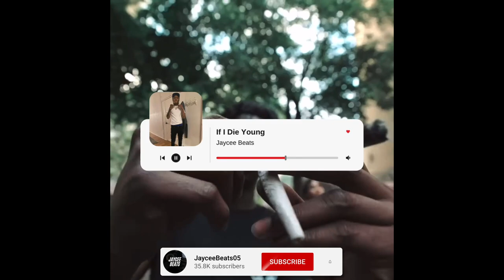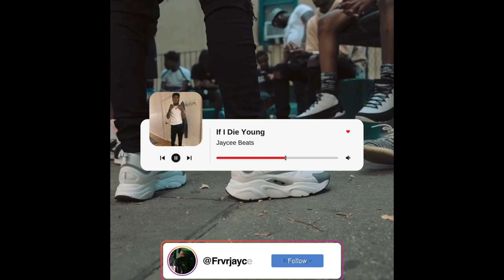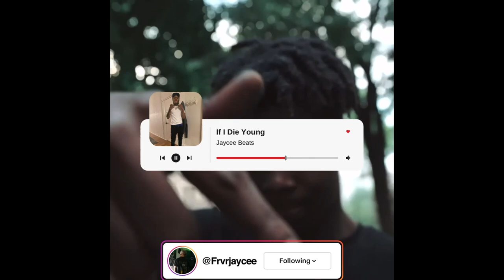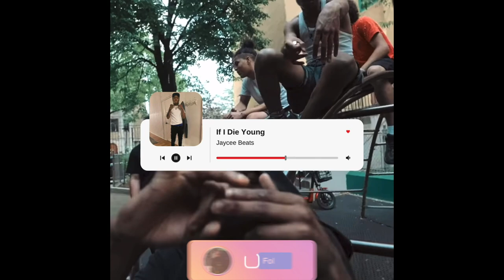(Free) "If I Die Young" (SAMPLE) Kay Flock x B Lovee NY Drill Type Beat 2022 (Prod. Jaycee Beats)